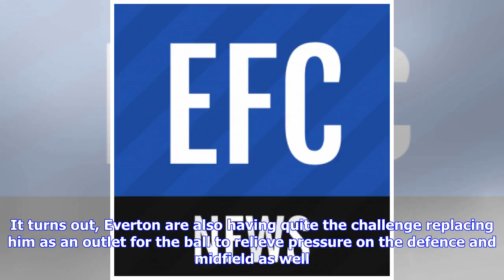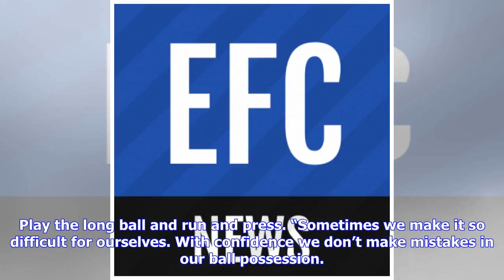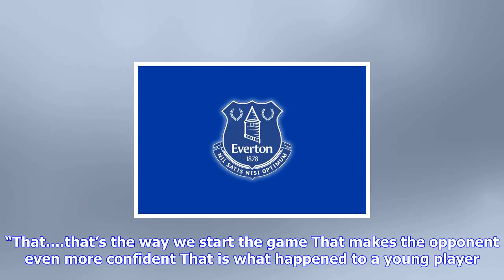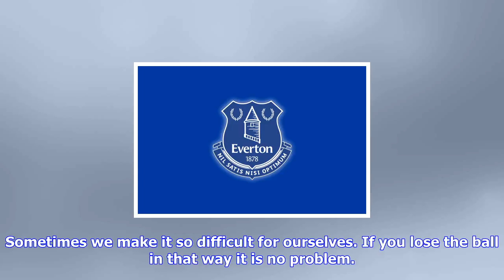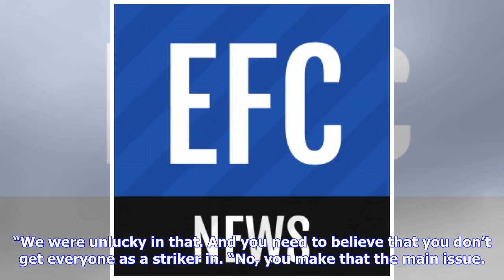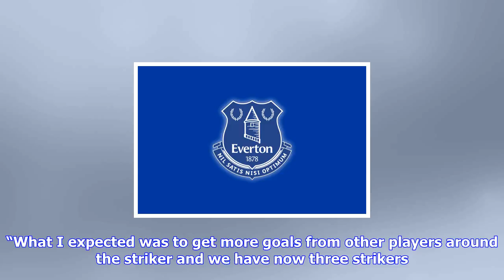Breaking News | Koeman sends veiled threat to everton board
Koeman sends veiled threat to everton board

After Everton sold star striker Romelu Lukaku, manager Ronald Koeman insisted that the Blues would h...